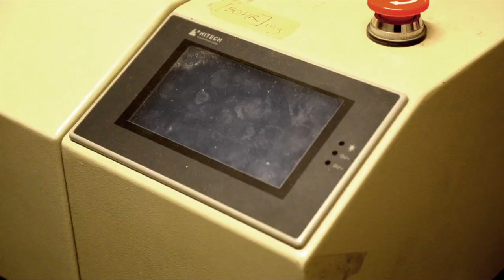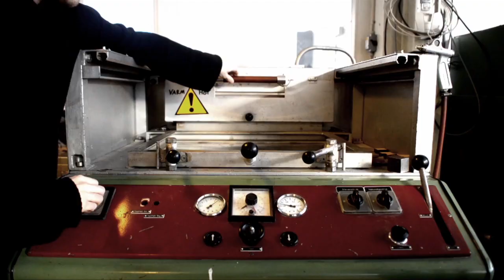Cascade of Luminescence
The Installation Project
at CITA studio

by

Ida Katrine Friis Tinning
Oskar Edström‎
Sofia Adolfsson
Jonas Ersson‎
Margarita Isabel Huszár
Jesper Wallgren

Thanks to
Martin Tamke
Paul Nicholas

Photos at the end by
Anders Ingvartsen

Post Production
Jesper Wallgren